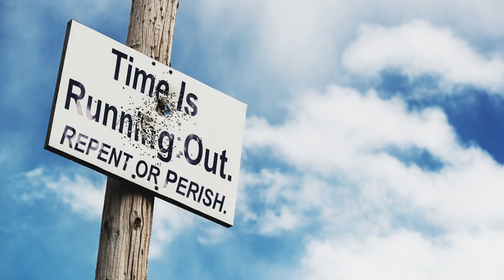Dec 28, 2022-Watchman News-Matt 11:28 - Assassination Plot against Putin, Truth Censoring and More!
Watch Watchman News Video (Dec 28th) Here -

Matthew 11:28 (New King James Version)
Come to Me, all you who labor and are heavy laden, and I will give you rest.

Ezekiel 1:1

10 Tevet (479 BC) – Esther appears before Achashverosh (Xerxes) for the first time and is chosen by him to be the queen.